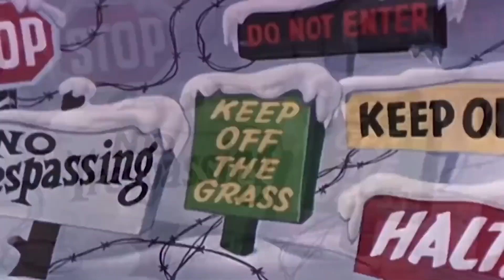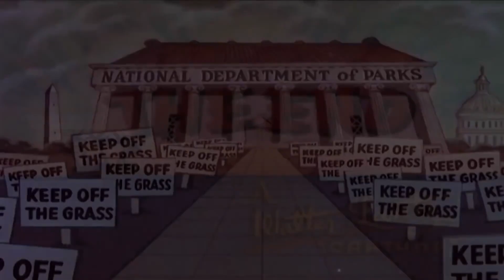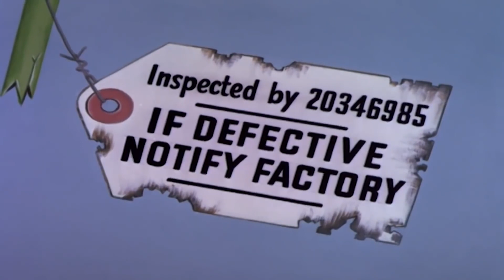Chilly Willy en Español 🐧Polo Sur - Capitulos 🐧Dibujos Antiguos | Dibujos Animados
Bienvenidos al canal oficial de YouTube de Chilly Willy.

Chilly Willy es un personaje ficticio animado, un pingüino antropomórfico creado por Paul J. Smith para el estudio de Walter Lantz en 1953.
En la mayoría de sus filmes el personaje trataba de encontrar comida o mantenerse caliente, y sus problemas eran causados por un perro llamado Smedley.